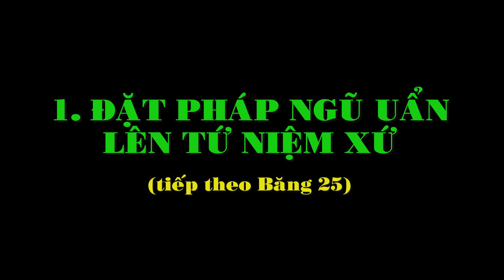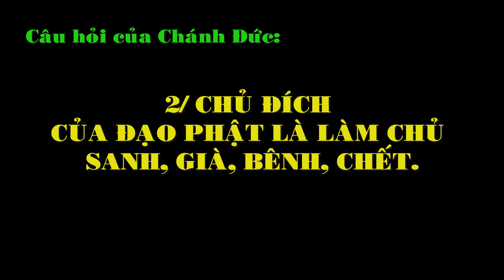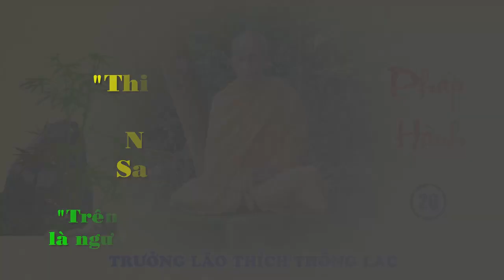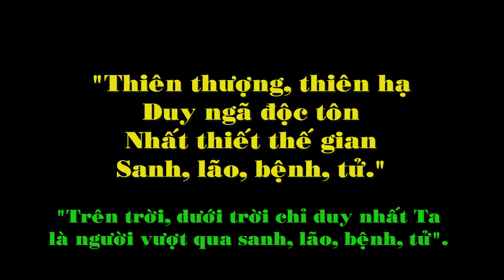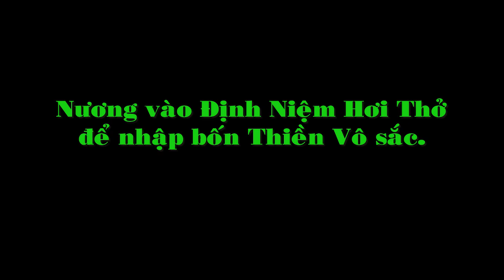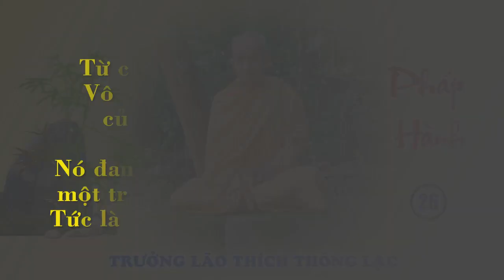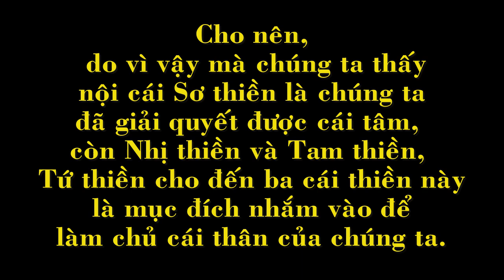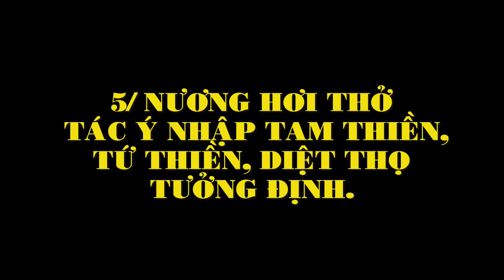Pháp Hành 26: Nương hơi thở nhập các Định - Trưởng lão Thích Thông Lạc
00:06 Đặt pháp Ngũ Uẩn lên Tứ Niệm Xứ
09:16 Chủ đích của đạo Phật là làm chủ sanh, già, bệnh, chết
13:19 Lời tuyên bố của đức Phật sau khi Chứng đạo
19:04 Nhập các loại định Vô sắc
33:59 Định Vô sắc không làm chủ được sắc thân
36:09 Lợi ích của Sơ Thiền
42:55 Nương theo hơi thở nhập Tam thiền Tứ thiền, Diệt thọ Tưởng định